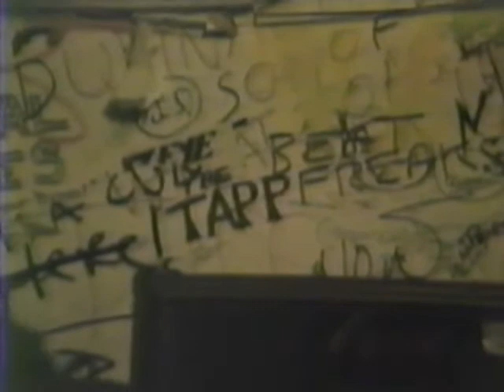Backstage with The Black Circus - Pre show warm up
Backstage with Black Circus